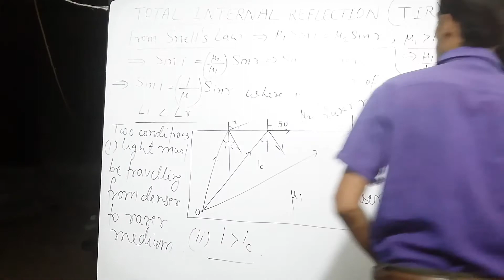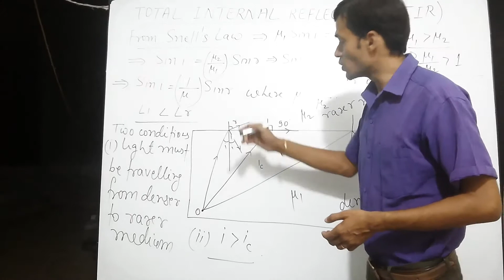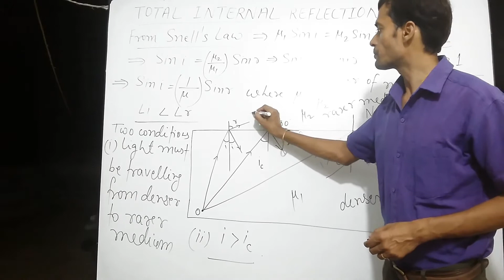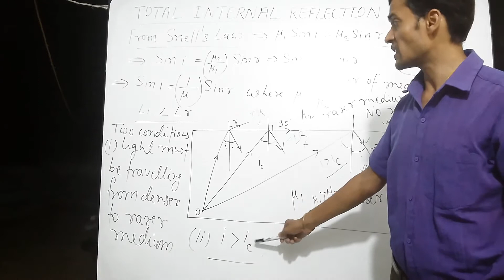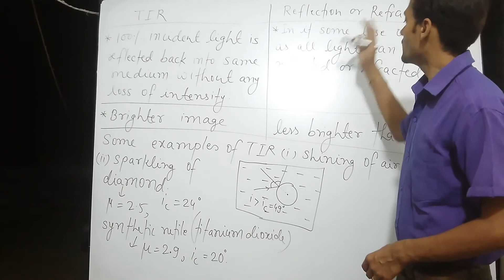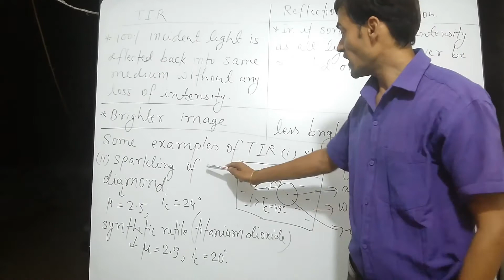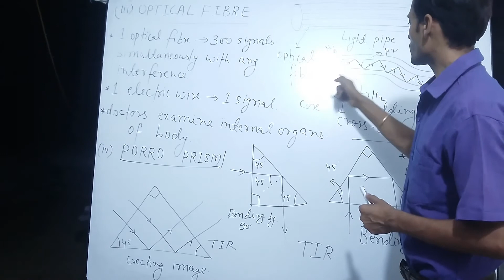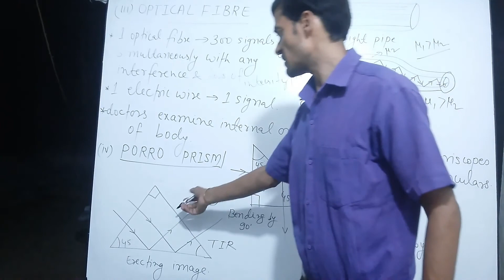RAY OPTICS_23 TOTAL INTERNAL REFLECTION FOR CLASSE11 NEET IIT-JEE BY MUKESH KUMAR JHA SIR